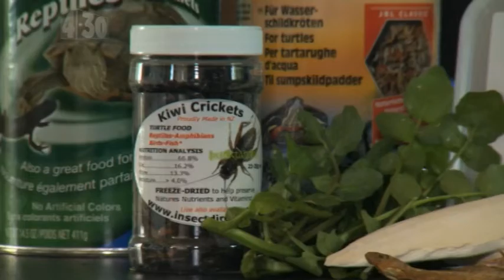Turtles on The 4.30 Show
The 4.30 Show's Michaels talks turtles with turtle enthusiast, Donna